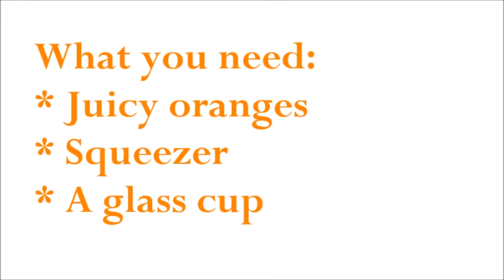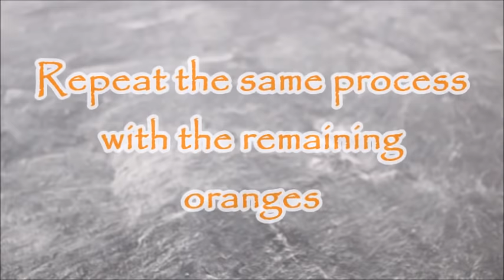Homemade Freshly Squeezed Orange Juice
A freshly squeezed glass of orange juice is so refreshing. It takes just a few minutes.

🖨PRINT THE RECIPE (with nutrition info.)